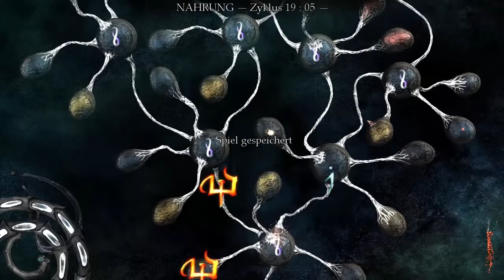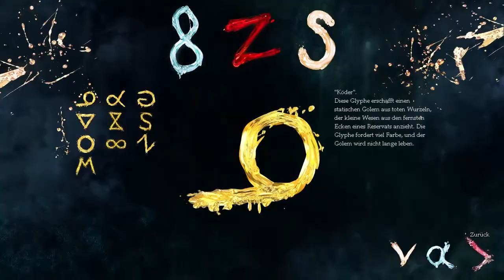The VOID #57 NAHRUNG - Trollfarbe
Zyklus 20 - Die Trollfarbe schlägt malwieder zu und die Minen sind weiterhin unglaublich schlecht zu sehen. Trotzallem können wir einiges an Farbe sammeln.

© Ice-Pick Lodge